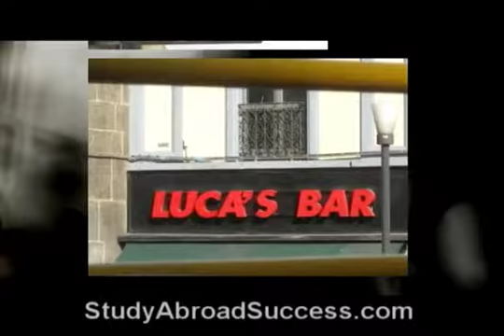Study Abroad in Italy 1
Study Abroad in Milan, Italy
it was a good semester. I did a lot, because it's very different from the really stressful Ivy League environment that I had been in for two years already. In Italy, I think also the culture and the fact that everyone is so much more relaxed, and it's all about really enjoying life over there.